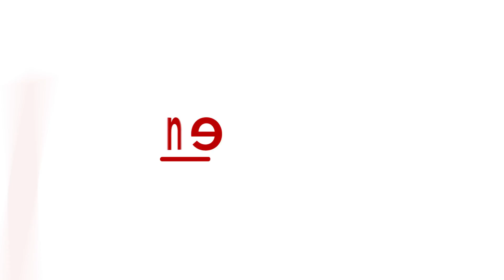RaGa's Temple Run: What's wrong in maligning the Congress President for being a 'soft Hindutva'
Congress president Rahul Gandhi has hit his temple trail again during his ongoing 4-day campaign in election-bound Karnataka, giving way to a lot of criticisms by the opposition party BJP. Rahul's visit to temples prior to Uttar Pradesh assembly elections last year went a notch higher during the Gujarat elections. He visited as many as 25 temples which compelled BJP to accuse the leader of exercising 'Soft Hindutva'. Watch the video on Asianet Newsable to know why the opposition is going wrong in its approach.